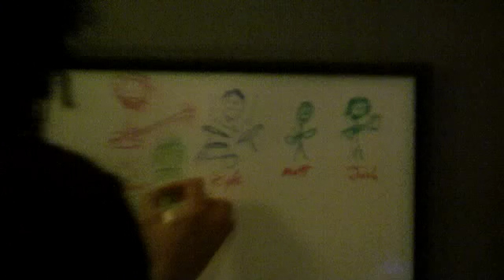New Motels / Recording at American Diamond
New Motels in the studio.